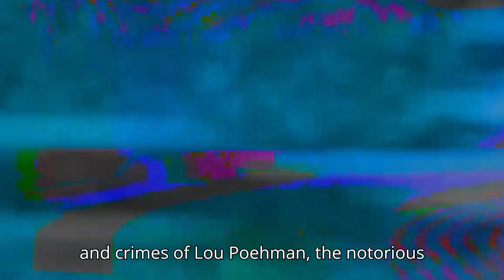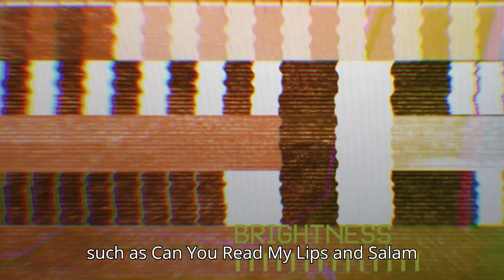Dirty Pop: The Boy Band Scam | Trailer | All The Latest Details!! Netflix